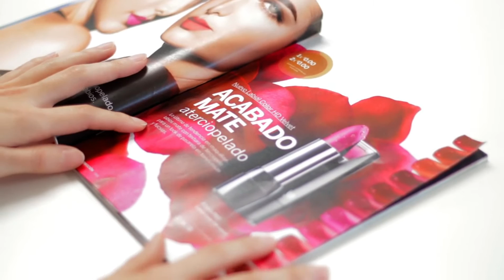Nuevo Labial Color HD Velvet Ésika Pro